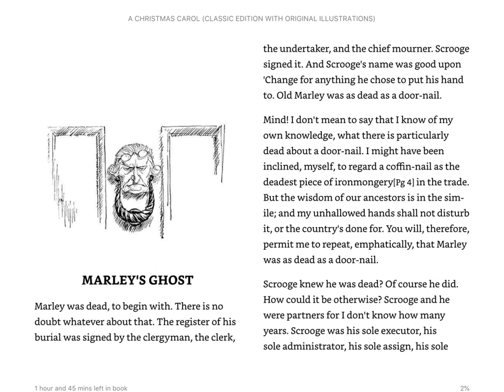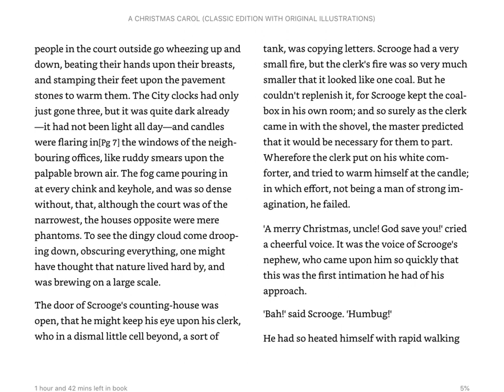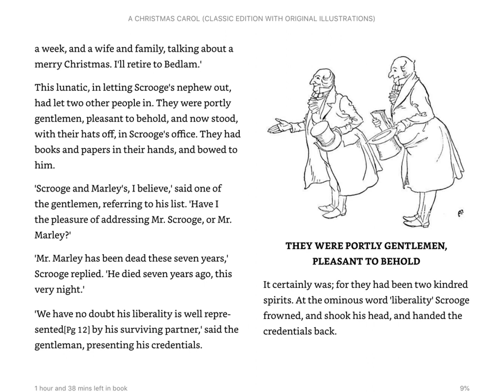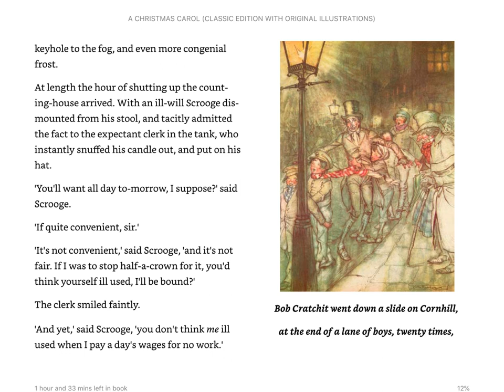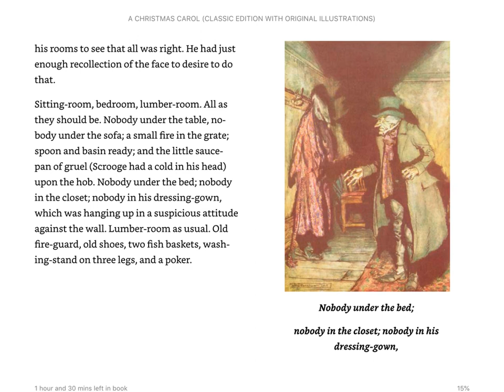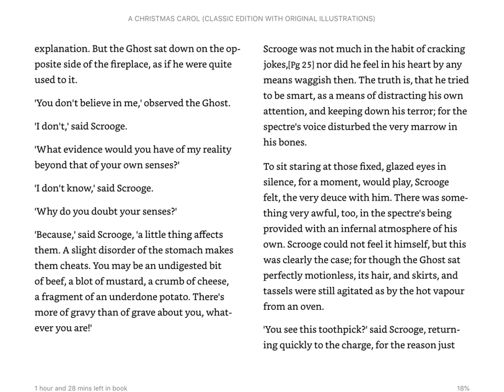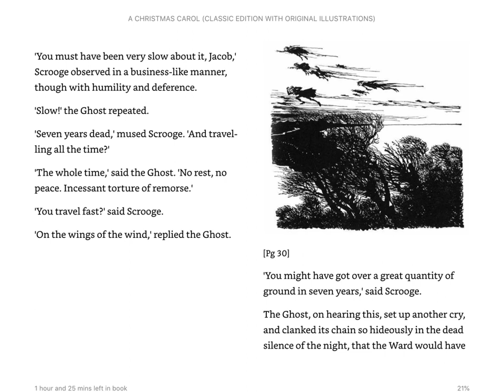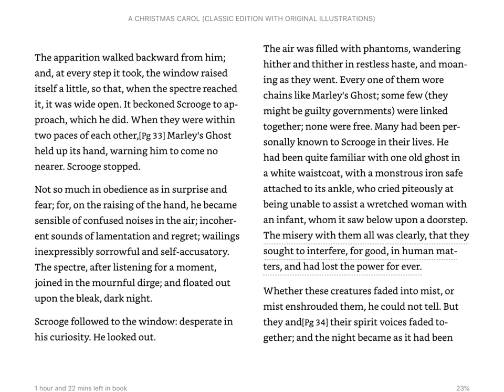A Christmas Carol - Stave One [Audiobook]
An audiobook reading of Stave One: Marley's Ghost from Charles Dickens' A Christmas Carol.